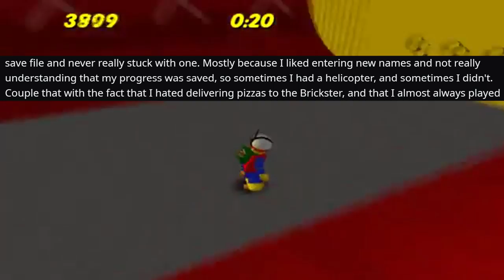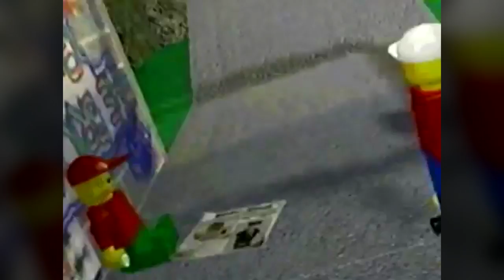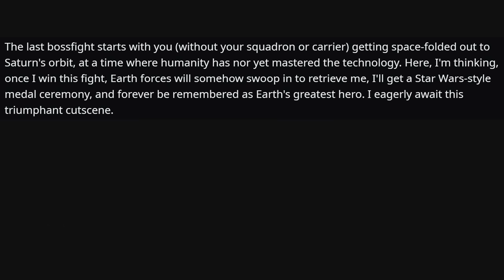How Lego Island Stole My Innocence And Ruined My Childhood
Gather round, yon crustacean lot. for a tale of how Lego island stole OPs innocence and ruined his childhood. Starring Lego Island, Oblivion, Final Fantasy 7, and Robotech!